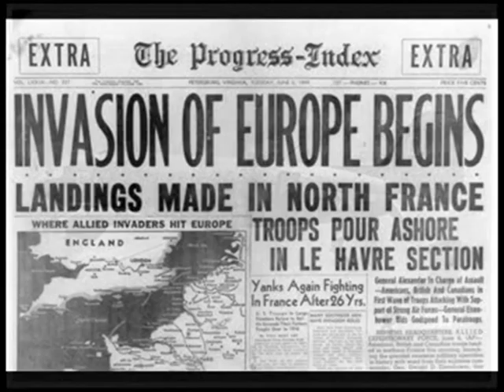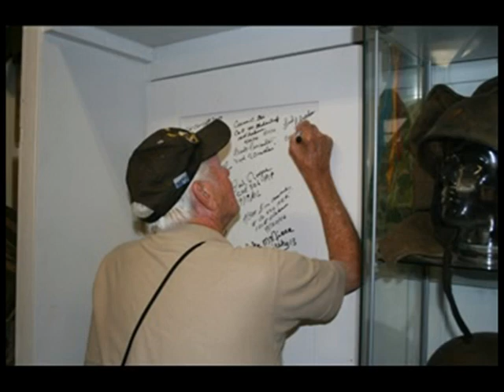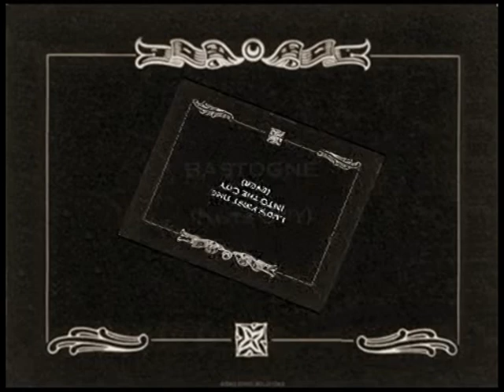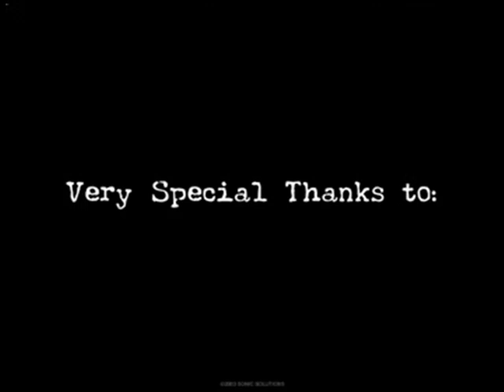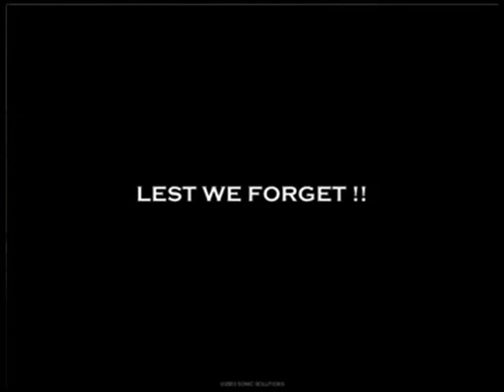Lud Labutka returns to The Netherlands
Tech Sergeant Lud Labutka E/502 Tribute